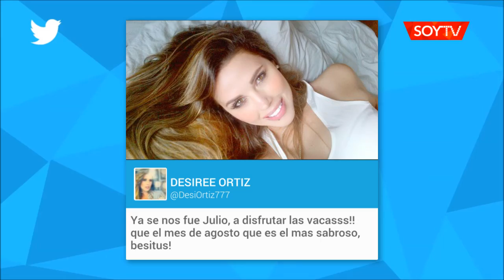[FOTOS] Sorprendieron a Luis Miguel con una joven periodista quien sería su nueva novia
El cantante mexicano fue captado arriba de un barco junto a Desirée Ortiz besándose.